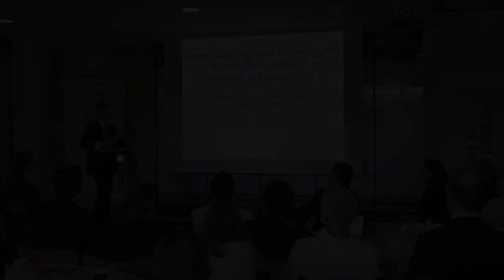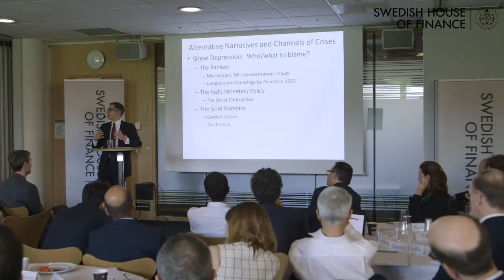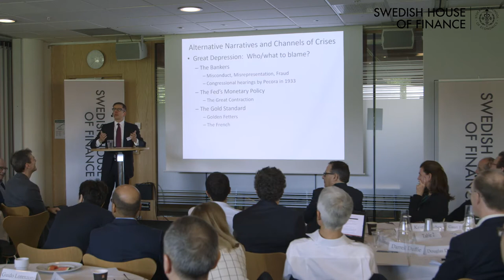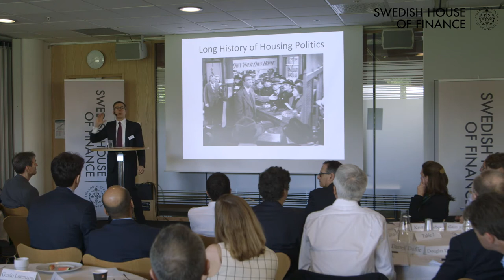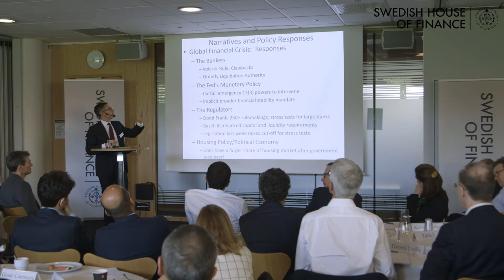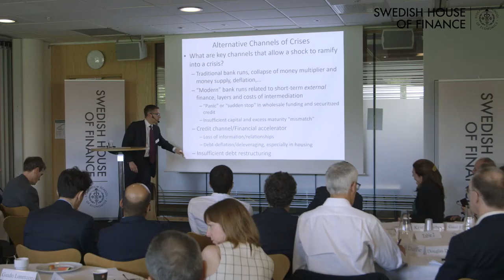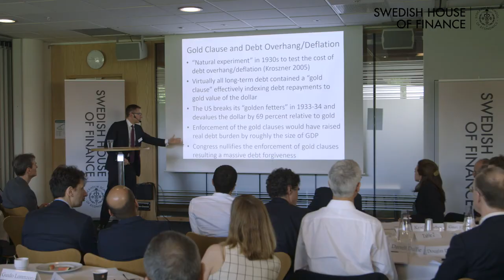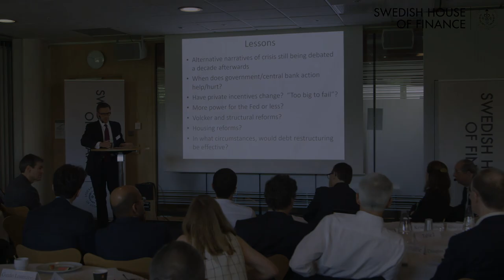Nobel Symposium Randall Kroszner Lessons from the global financial crisis, and crises past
Nobel Symposium on Money and Banking, May 26 - 28, 2018 in Stockholm  Randall Kroszner Lessons from the global financial crisis, and crises past